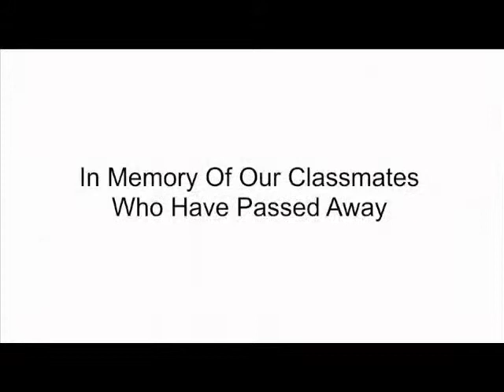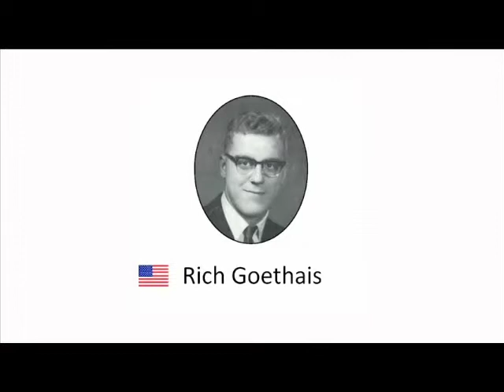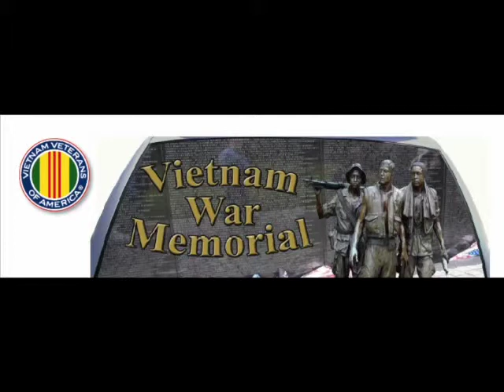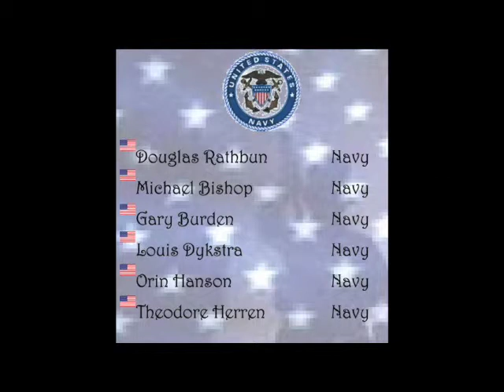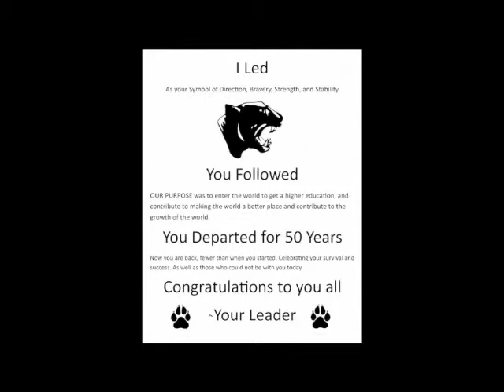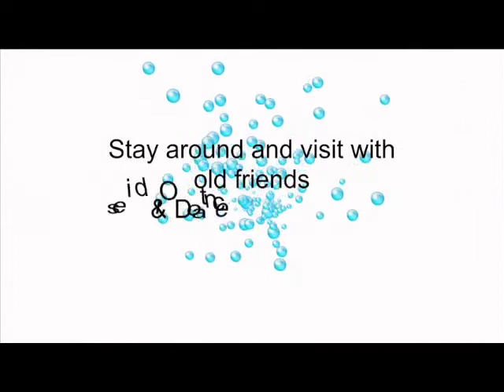Frankfort H.S. video no sound